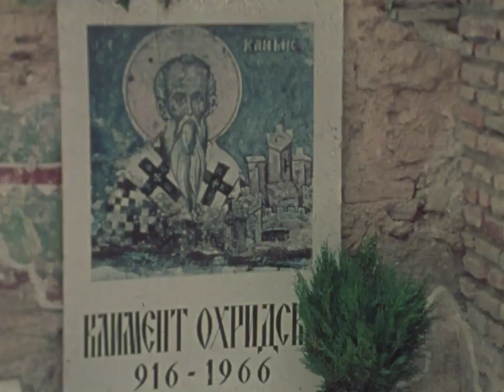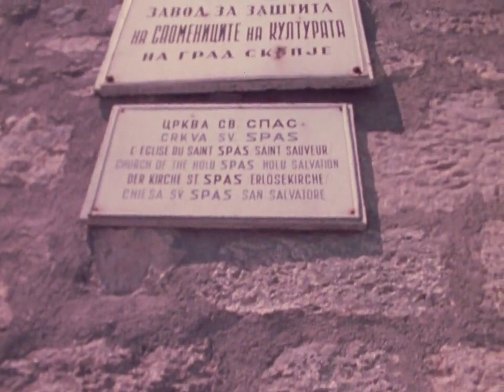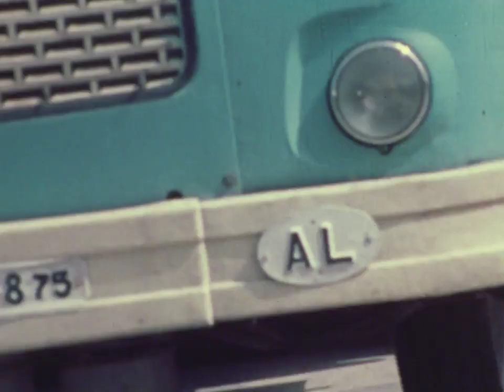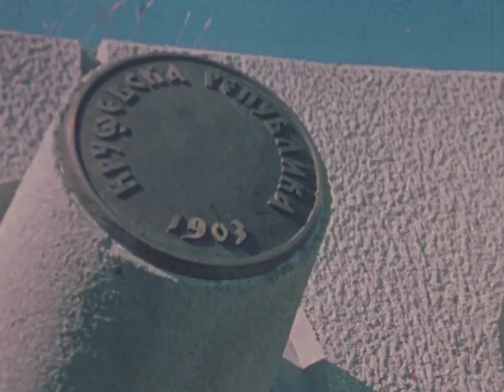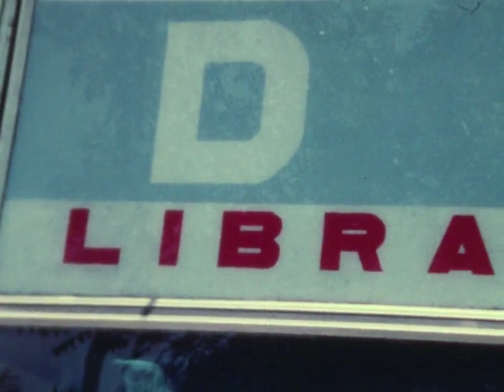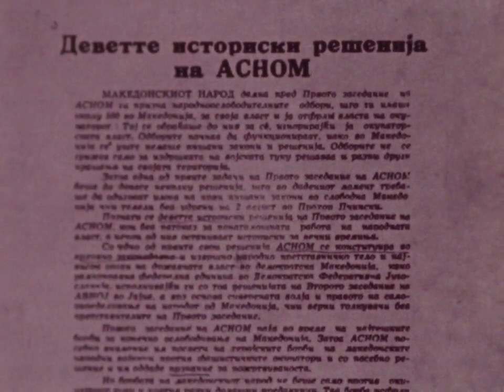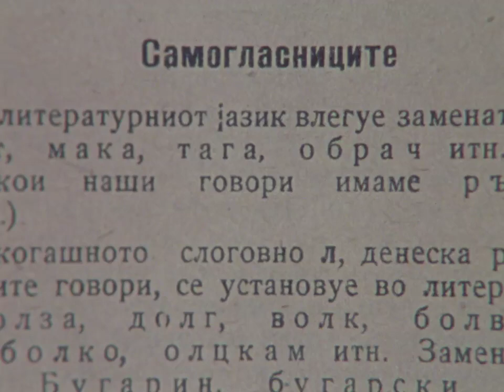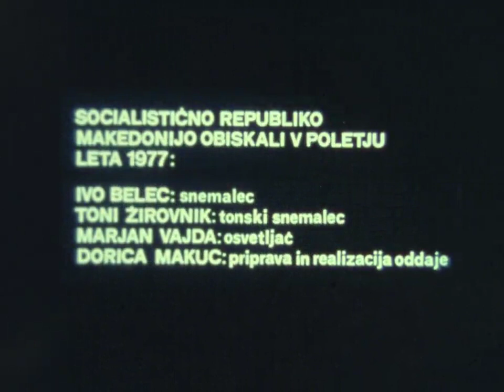Земја на Македонците | The land of the Macedonians | Dežela Makedoncev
Документарец од Словенечка продукција снимен во 80тите, наречен - Земја на Македонците. Краток приказ и објаснување на македонската историја.
Dokumentarec slovenske produkcije, posnet v 80. letih, imenovan - Dežela Makedoncev. Kratek pregled in razlaga makedonske zgodovine.
A documentary from a Slovenian production shot in the 80s, called - Land of the Macedonians. Brief overview and explanation of Macedonian history.